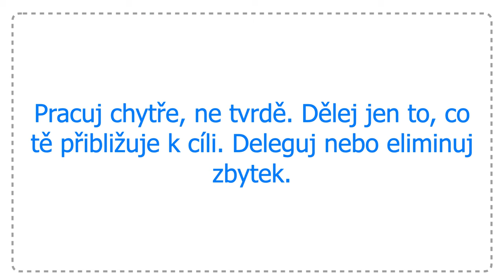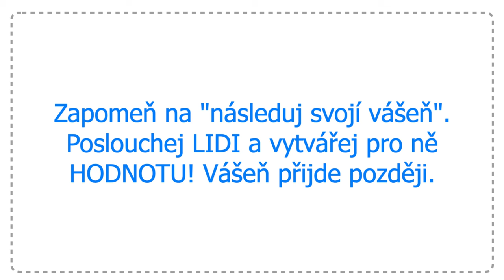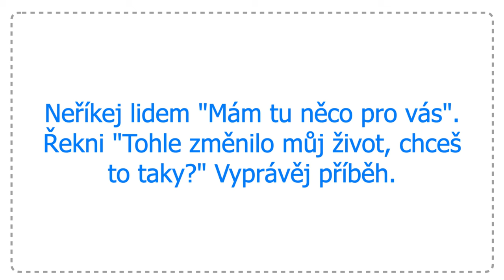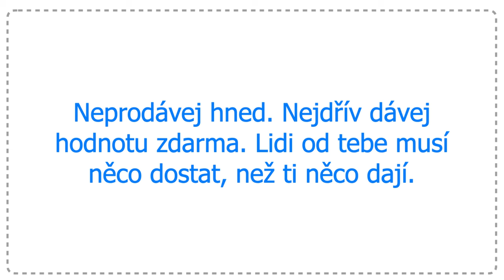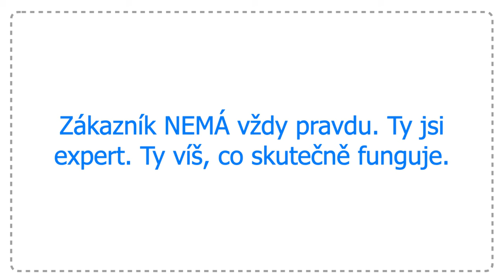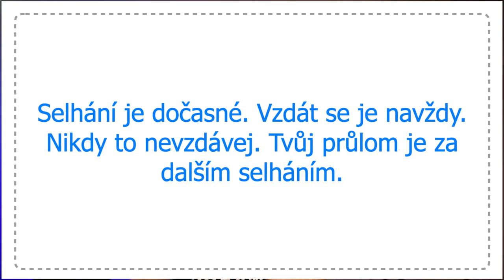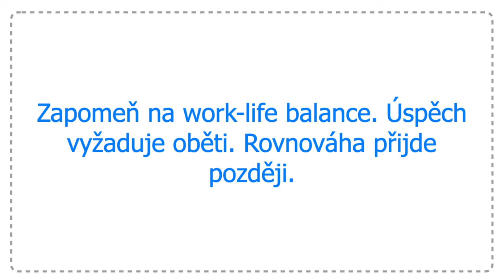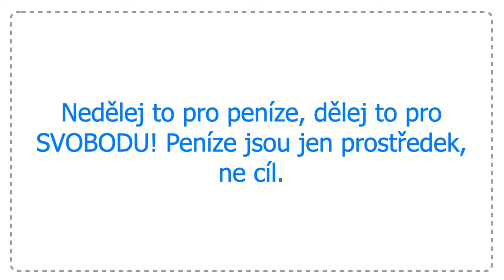Jak být v 1% úspěšných? 21 myšlenek pro nadprůměrné PENÍZE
Odhalte kontraintuitivní pravdy o úspěchu a zjistěte, proč většina lidí nikdy neuspěje. Toto video vás naučí, jak se posunout do top 1% a překonat běžné mýty o úspěchu.